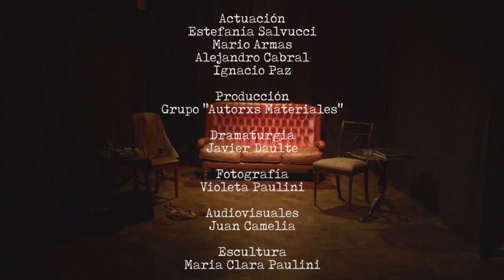Criminal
Registro Audiovisual de la obra teatral "Criminal" de Javier Daulte. Rosario, año 2016.

Sinopsis
Dos psicoterapeutas, al límite de la ética profesional,
debaten sobre un crimen inminente entre sus pacientes.
Mentiras, secretos y deseos ocultos:
combustibles de un triángulo amoroso que no puede seguir guardado.

Ficha técnica
Dirección y puesta en escena: Martín Gigena
Producción: Autorxs Materiales
Actuación: Estefanía Salvucci, Mario Armas, Alejandro Cabral, Ignacio Paz
Dramaturgia: Javier Daulte
Fotografía: Violeta Paulini
Audiovisuales: Juan Camelia
Escultura: Maria Clara Paulini
Asesoramiento musical: Ezequiel Diz
Operación técnica: Jorge Fariña Núñez
Comunicación: Candela Ramírez, Mario Armas, Alejandro Cabral